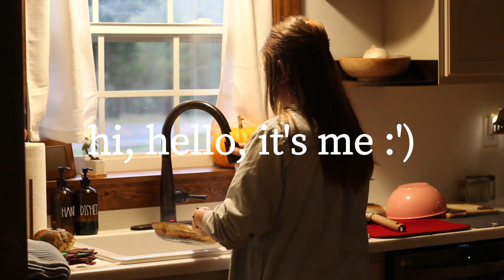5 sacrifices we make to be single income.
Today I am sharing some of our sacrifices (lifestyle choices) that allow us to be a single income household. Some are big and some are more about small, daily disciplines. I'm so glad you're here!

Slow November
Simple Living Lifestyle
Fall Homemaking
Low Income Household

00:00 Introduction
02:43 1.
04:48 2.
07:07 3.
08:26 4.
09:23 5.
10:59 And if not,